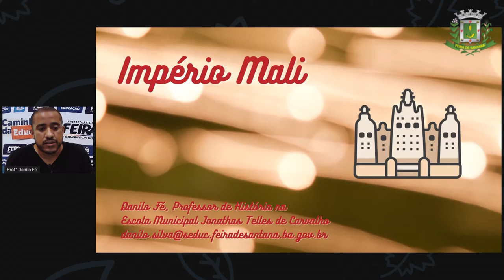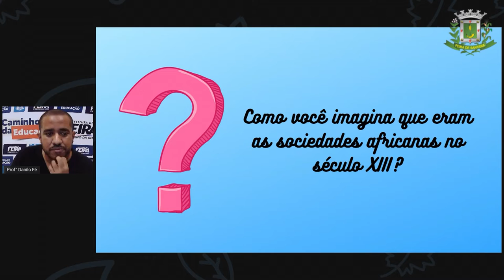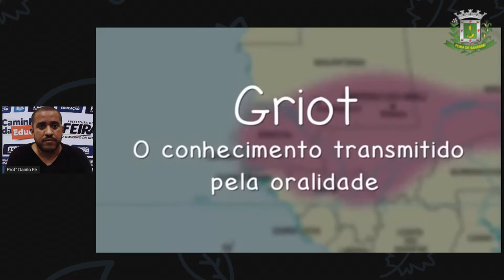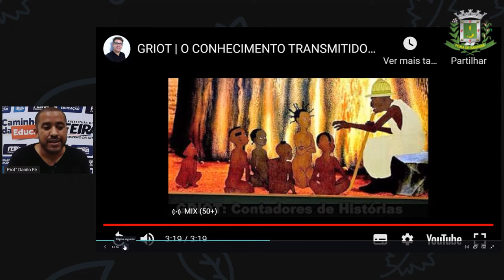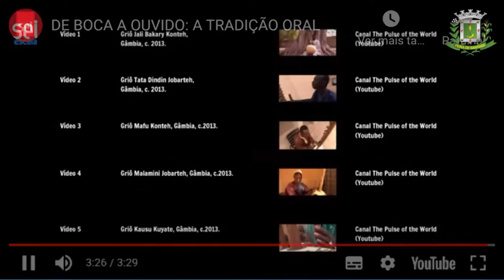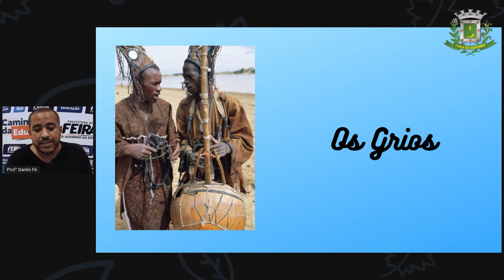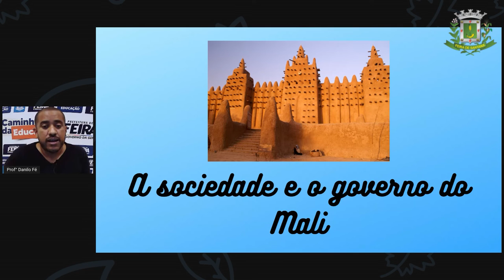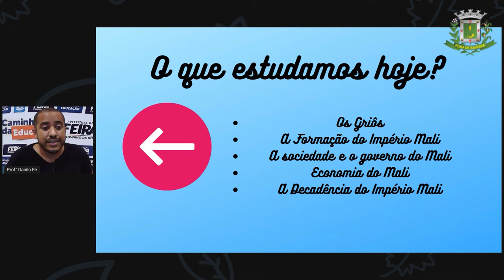7ºANO AULA 09 Prof Danilo Fé Historia Império Mali I